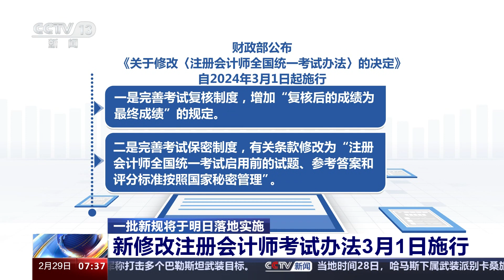一批新规将于明日落地实施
3月1日起，一大批新规将落地实施。涉及快递、发票、出行等多个方面，一起来了解一下。

交通运输部公布新修订的《快递市场管理办法》，自2024年3月1日起施行。其中规定，保障快件安全，不得抛扔、踩踏快件;未经用户同意，不得代为确认收到快件，不得擅自将快件投递到智能快件箱、快递服务站等快递末端服务设施等。

国家税务总局公布《关于修改〈中华人民共和国发票管理办法实施细则〉的决定》(国家税务总局令第56号)，自2024年3月1日起施行。修改的主要内容有：一是明确电子发票基本管理规定;二是增加发票数据安全管理规定;三是细化发票违法行为认定情形;四是与现行法律法规相衔接;五是完善发票印制、领用、开具规定。

市场监管总局发布《企业食品安全管理人员监督抽查考核指南》和《企业食品安全管理人员监督抽查考核大纲》，自2024年3月1日起施行。特殊食品包括保健食品、特殊医学用途配方食品和婴幼儿配方食品，关乎“一老一小”等重点人群身体健康和生命安全。

财政部公布《关于修改〈注册会计师全国统一考试办法〉的决定》，自2024年3月1日起施行。《决定》共修改2条。一是完善考试复核制度，增加“复核后的成绩为最终成绩”的规定。二是完善考试保密制度，有关条款修改为“注册会计师全国统一考试启用前的试题、参考答案和评分标准按照国家秘密管理”。

国家标准《血液、尿液中乙醇、甲醇、正丙醇、丙酮、异丙醇和正丁醇检验》，于2024年3月1日起实施。新检验标准以血液中乙醇的含量检验为例：饮酒驾驶为0.20mg/mL，驾驶员血液中乙醇含量大于或等于0.80mg/mL属于醉驾。